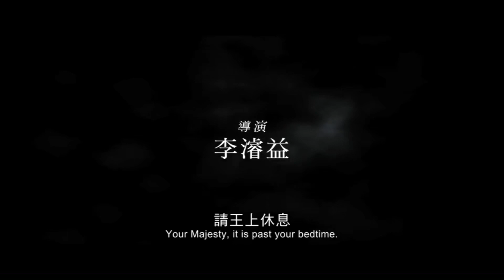Revisi: Rekomendasi Vilm Seminggu Ini! - Ep. 1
REVISI: Rekomendasi Vilm Seminggu Ini!

Episode 1. Semua film ini bisa kamu saksikan di Vision+
Untuk kamu pelanggan MNC Vision & MNC Play, connect ID pelanggan kamu yaaa.

Temukan